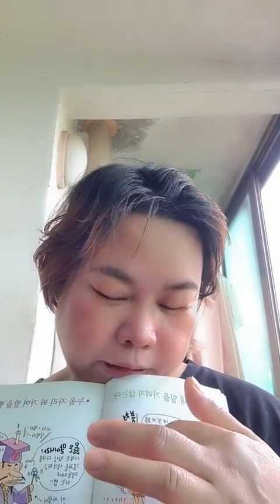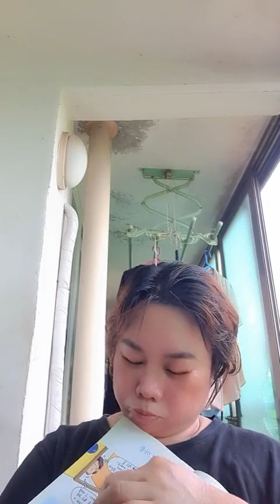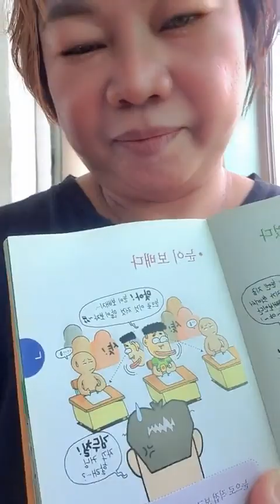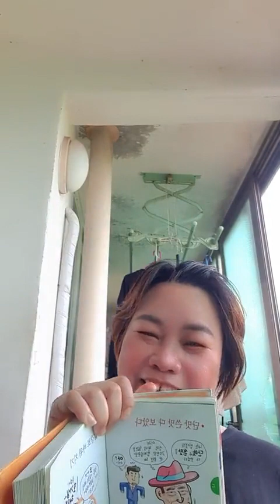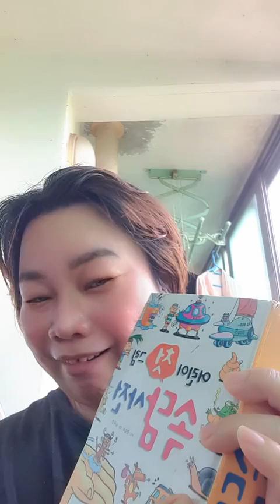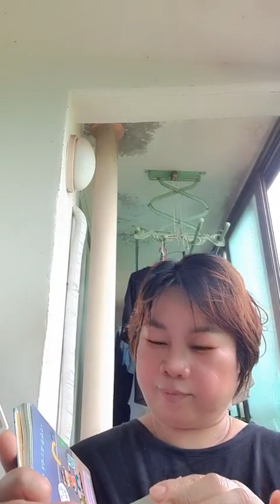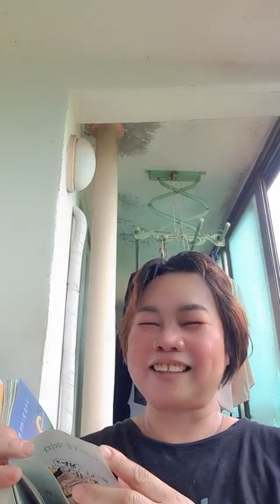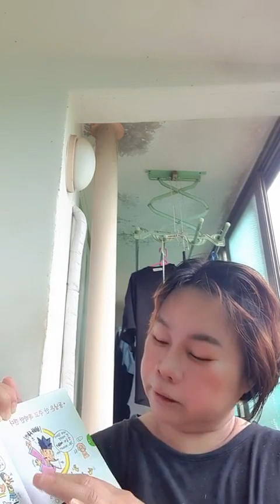live at ttok and read a books